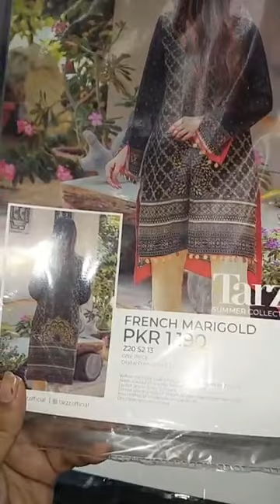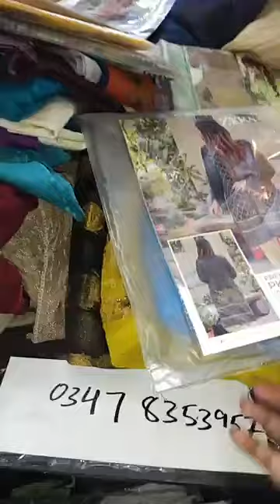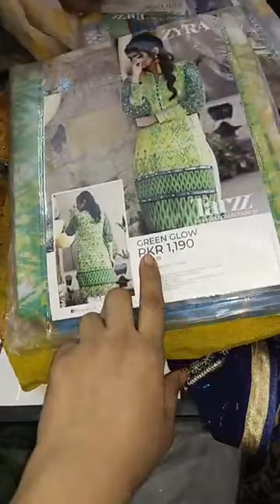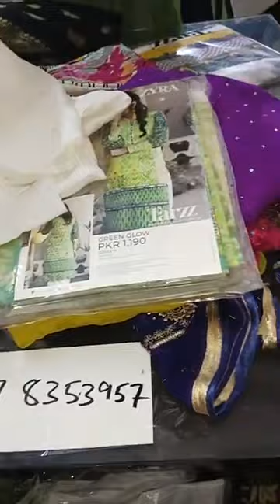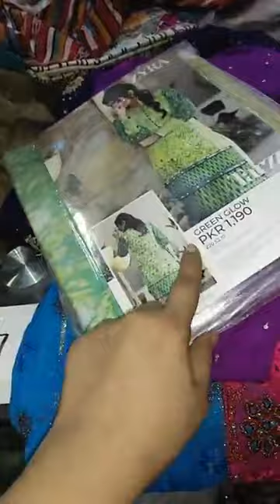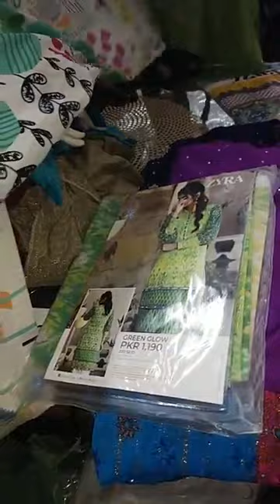sale from #500 to #750